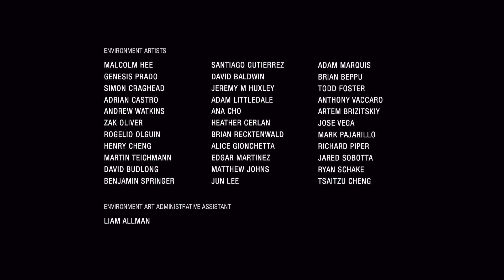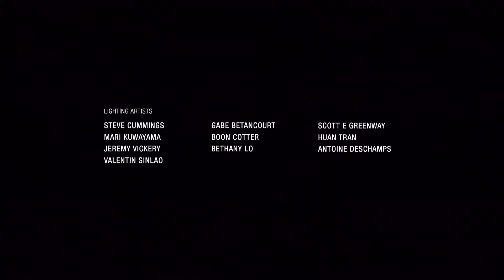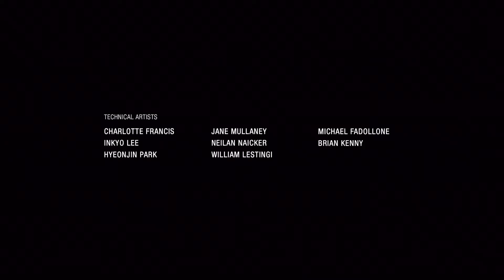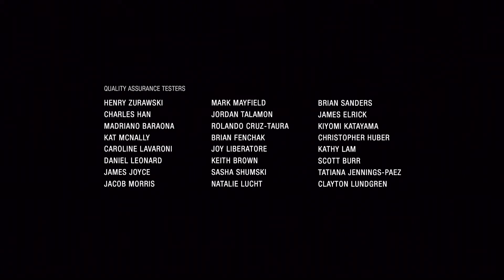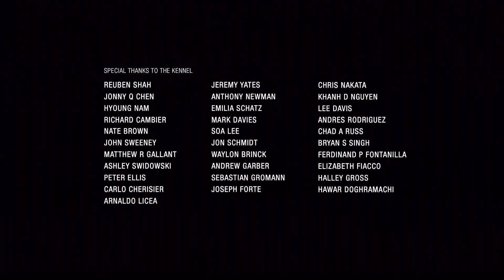Uncharted The Lost Legacy part 9 ending